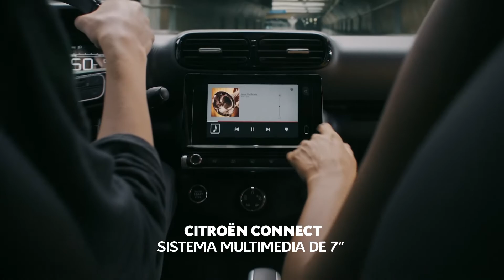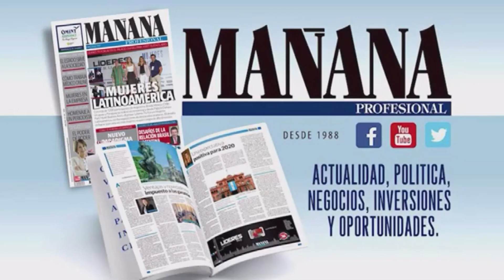Programa Líderes TV - 2da Parte Entrevista a Teddy Karagozian, Presidente de TN&Platex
Fecha de emisión: jueves 14 de julio 2022
Canal: UCL Televisión.